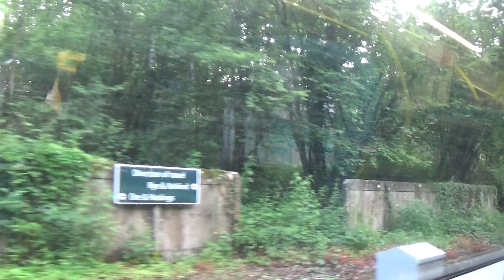Foxy riding on Southern Diesel class 171 heading towards Ore 28/06/2021 pt4